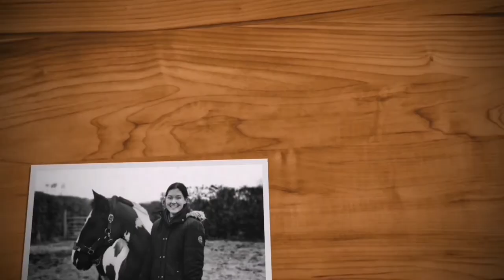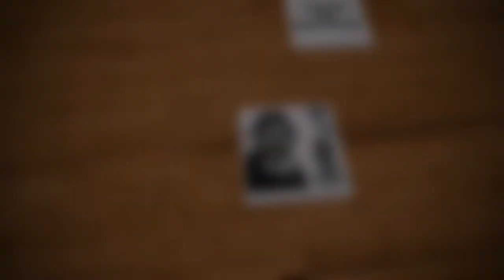Cameron's Nissan Sunny Is So Low, Vlog 09.07.22